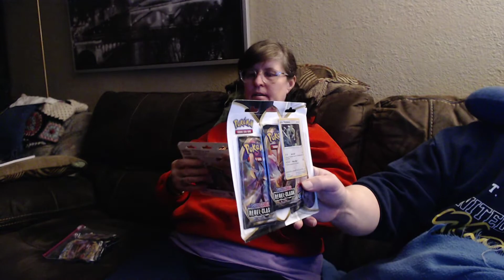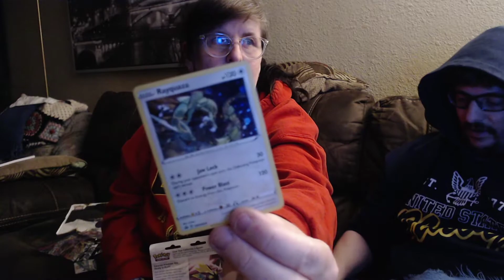Pokemon TCG Sword & Shield Rebel Clash Blister Pack with 3 Booster Packs and Featuring Rayquaza 2020